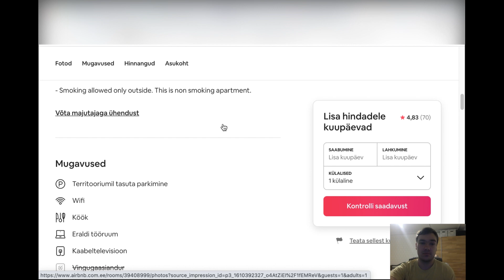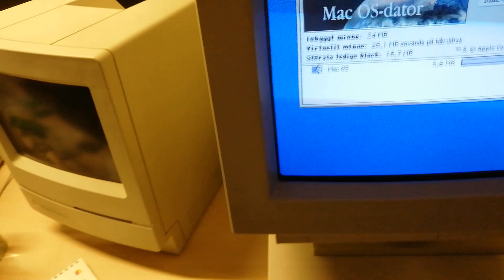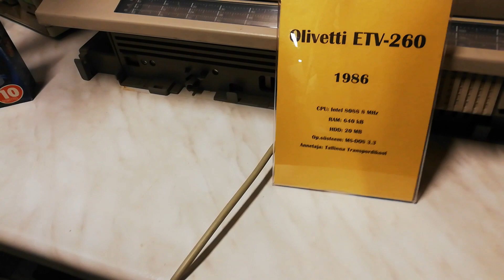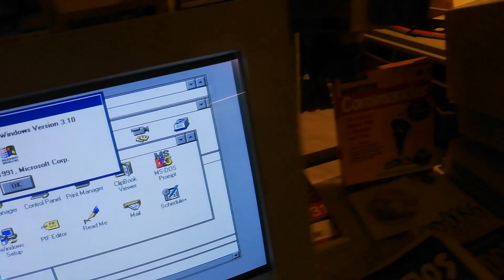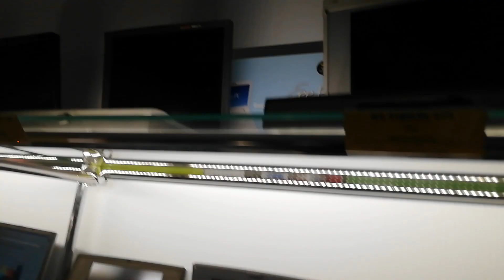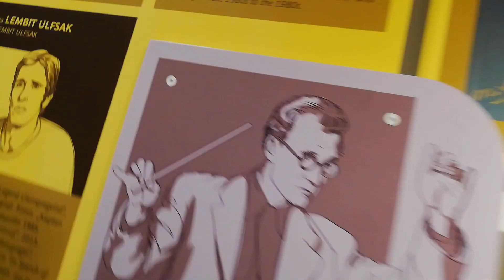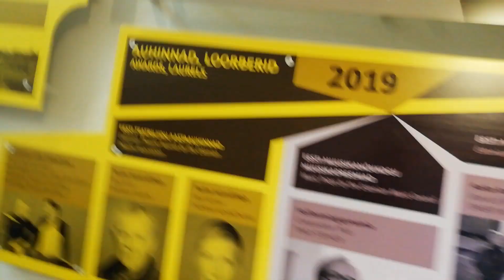Kultuuriöö 2020 Tallinnas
Selles videos vaatame, mis ma tegin oma sõbra Timoga Kultuuriöö 2020 raames Tallinnas.

Aitäh vaatamast!
Olge muhedad!
Laikige, jagage, kommenteerige!

Videod, pildid - Artur Müür
Töötlus - Artur Müür